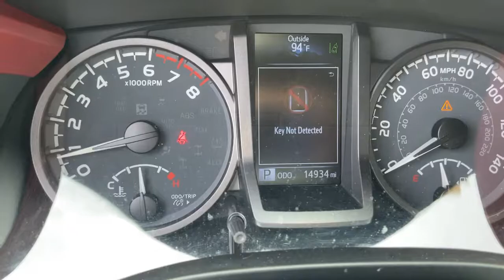2020 Toyota Tacoma Hollywood, Fort Lauderdale, Hialeah, Boca Raton, Palm Beach, FL 21816101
Silver Sky Metallic Used 2020 Toyota Tacoma available in Hollywood, Florida at Toyota of Hollywood. Servicing the Fort Lauderdale, Hialeah, Boca Raton, Palm Beach, FL area.

1841 N State Rd 7

Axle Ratio: 3.91,Wheels: 16 x 7J Silver Alloy,Front Bucket Seats,Fabric Seat Trim (FC),Radio: AM/FM/HD Radio,6 Speakers,Air Conditioning,Electronic Stability Control,Front Center Armrest,Tachometer,ABS brakes,Alloy wheels,Anti-whiplash front head restraints,Brake assist,Bumpers: body-color,Driver door bin,Dual front impact airbags,Dual front side impact airbags,Front anti-roll bar,Front fog lights,Front reading lights,Front wheel independent suspension,Illuminated entry,Knee airbag,Low tire pressure warning,Occupant sensing airbag,Outside temperature display,Overhead airbag,Overhead console,Panic alarm,Passenger door bin,Power door mirrors,Power driver seat,Power steering,Power windows,Rear step bumper,Remote keyless entry,Speed control,Speed-sensing steering,Split folding rear seat,Steering wheel mounted audio controls,Telescoping steering wheel,Tilt steering wheel,Traction control,Trip computer,Variably intermittent wipers,Auto-dimming Rear-View mirror,AM/FM radio: SiriusXM,Wireless phone connectivity: Bluetooth,Exterior Parking Camera Rear,Auto High-beam Headlights,Emergency communication system: Safety Connect with 1-year trial,Apple CarPlay/Android Auto